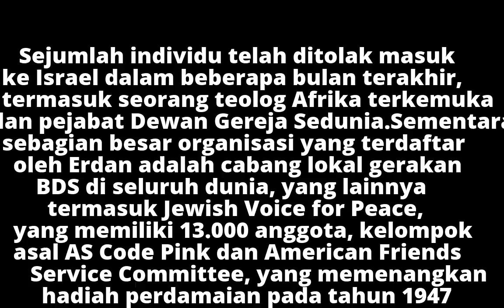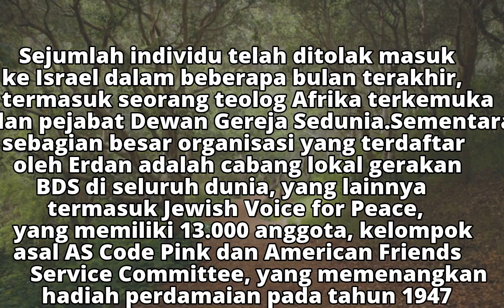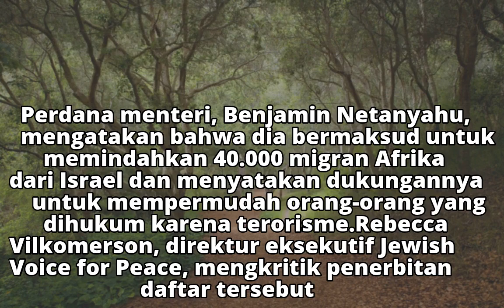Pro Palestina, Israel Jatuhkan Larangan Perjalanan kepada 20 LSM